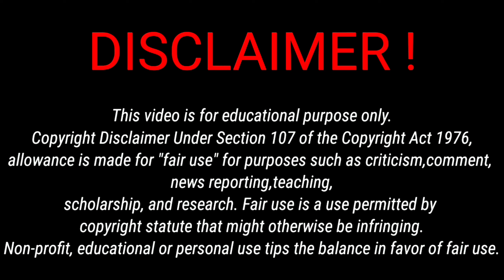"Unveiling the Mystery: VIP SUTLI Bomb Underwater Testing Revealed!"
Underwater Testing Experiment || पानी के अंदर क्या होगा
VIP SUTLI BOMB
SUTLI BOM,
VIP SUTLI BOM
TOP TIGGERTesting
i Crackers Testing
Sutli bam testing
Sutli bam testing in water
water vip Sutli bam
top TIGGER bomb testing in water
sutli bam ki testing,
sutli testing,
vip sutli bomb testing,
vip testing,
sutli bomb testing,
diwali testing vip,
green sutli testing,
vip sutli underground testing,
vip bomb testing,
testing 10x sutli bomb,
testing,
sutli power test,
 diwali sutli crackers testing,
vip underground testing,
underground vip testing,
biggest diwali sutli bomb testing,
sutli bam video,
 green vip bomb testing video,
vip sutli,
sutli bam,
10 different types of sutli testing